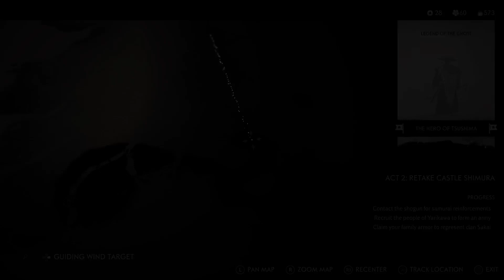Ghost OF Tsushima PlayStation 5 livestream 6 part2.11